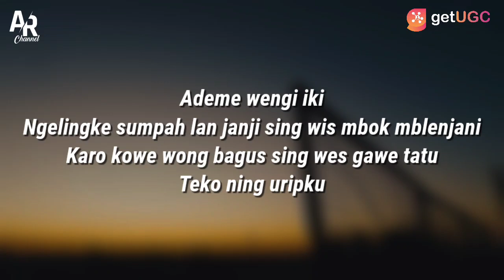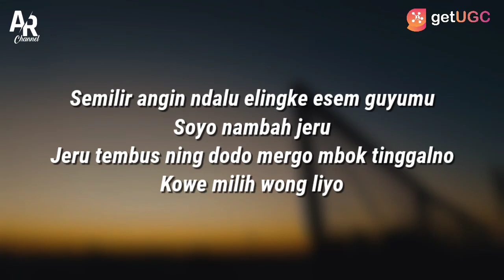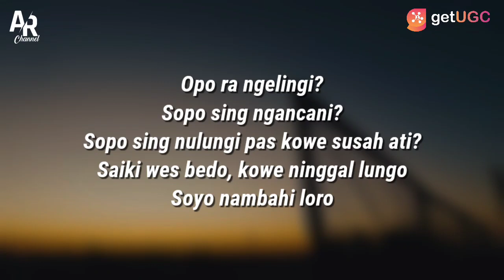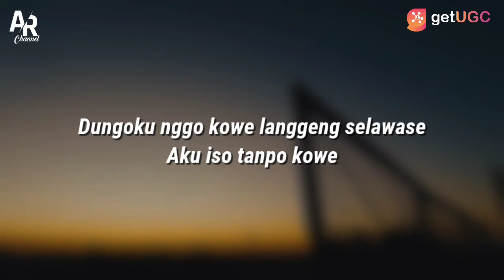Iso Tanpo Kowe - Denny Caknan (LIRIK) | DC MUSIK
ISO TANPO KOWE - DENNY CAKNAN (LIRIK)